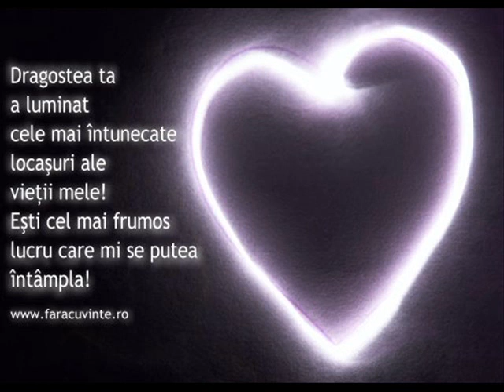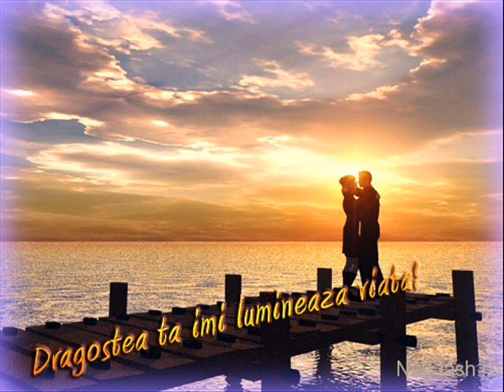pur si simplu te iubesc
pur si simplu te iubesc   florin de la florin de la mogosoaia & baronu - ti-as da zilele, viata mea